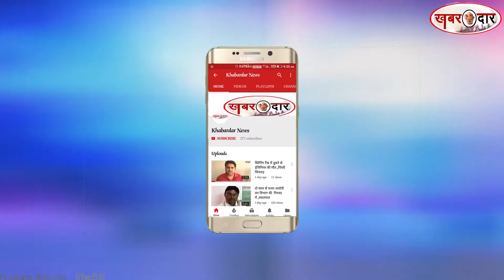दिव्यांगजनों के काम नहीं करनेवाले अधिकरियों की चप्पल से पिटाई करुंगा-बच्चू कड्डू